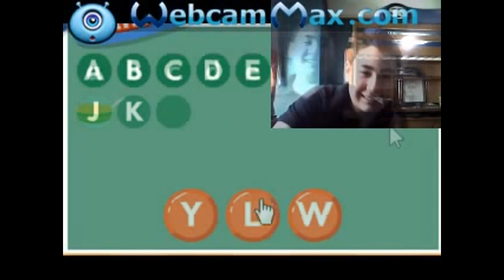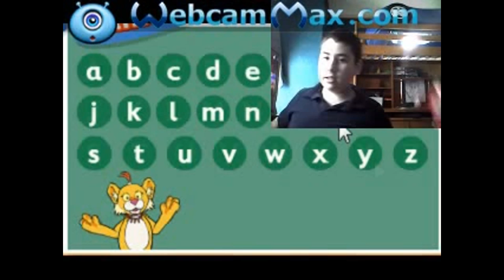Annoying Goose 1